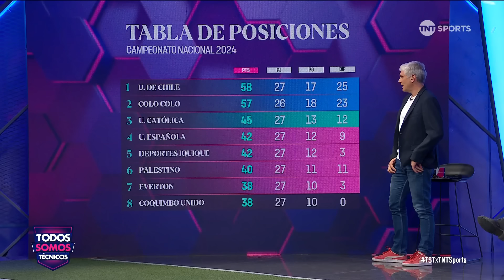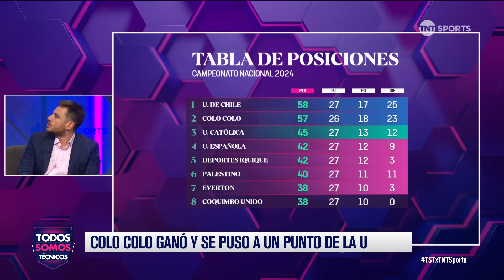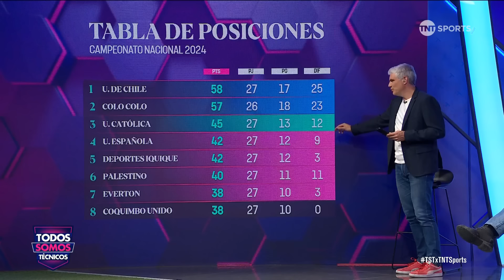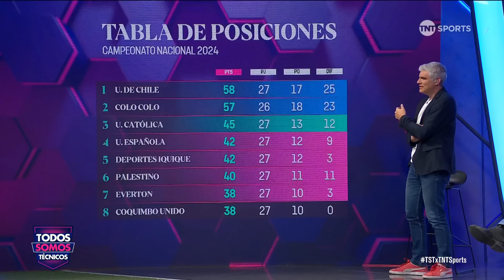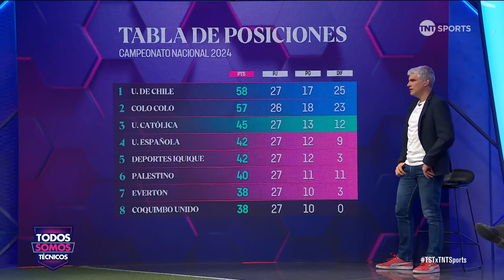Un Clásico Universitario clave: la pelea por el Campeonato y copas en juego - Todos Somos Técnicos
Análisis del Clásico Universitario entre Universidad Católica y Universidad de Chile, que se llevará a cabo en la Fecha 28 del campeonato. Este partido es crucial en la lucha por el título, ya que Universidad de Chile busca mantenerse en la cima, mientras que Universidad Católica intenta escalar posiciones.